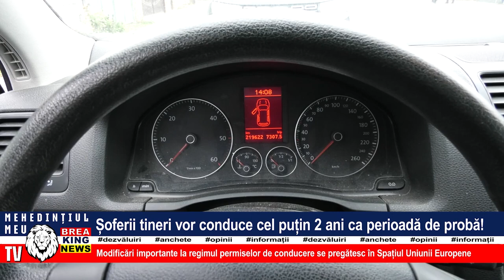ȘOFERII TINERI VOR CONDUCE CEL PUȚIN 2 ANI CA PERIOADĂ DE PROBĂ!